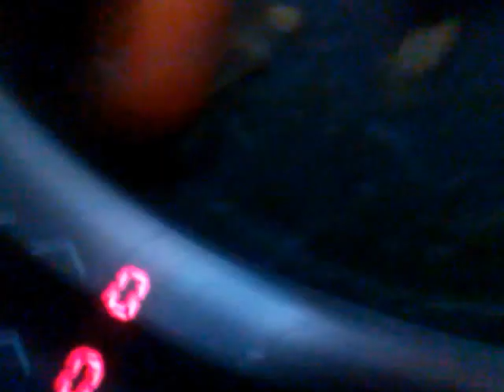Salchicha a la sarten vegetariana salchichinas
Salchichinas de hortaliza,salchichas a la plancha🍒💃🕺🌻🦋